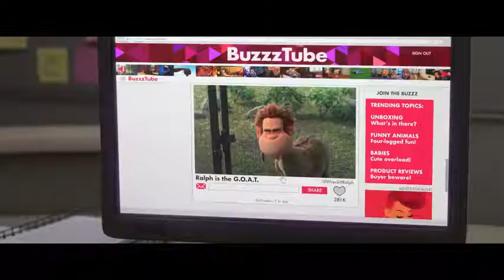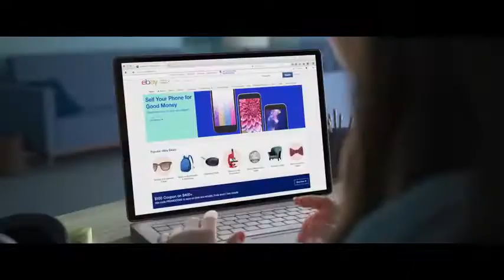WRECK IT RALPH 2 iron man and Ralph Search on Internet Scene 2019 Animated New Movie Trailers HD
WRECK IT RALPH 2 iron man and Ralph Search on Internet Scene Trailer 2019 Animated New Movie Trailers HD